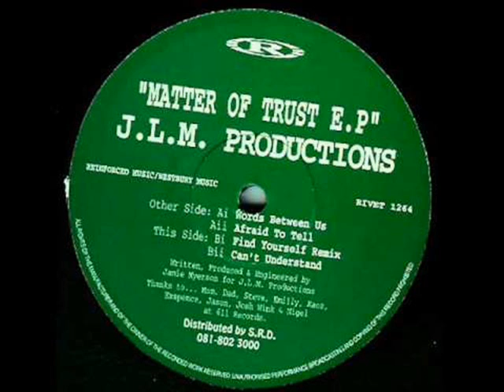J.L.M. - Productions - Can't Understand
Label: Reinforced Records 1994